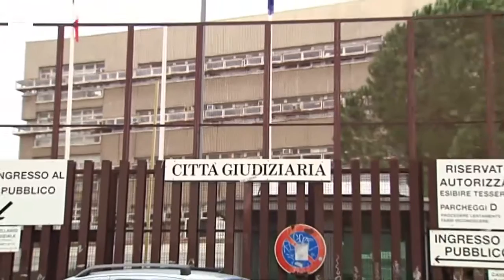Uccisa 16 anni fa la giornalista Maria Grazia Cutuli. Non dimentichiamolo